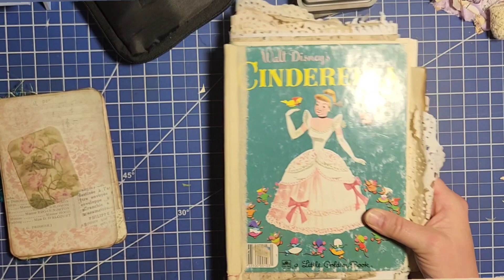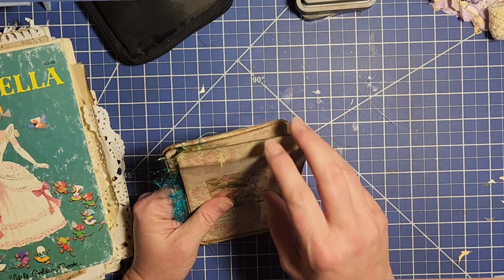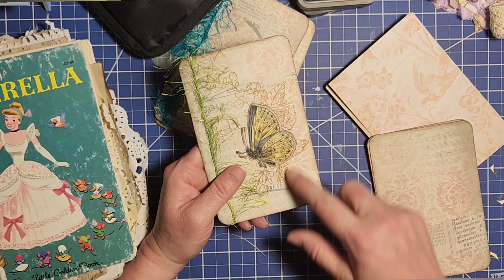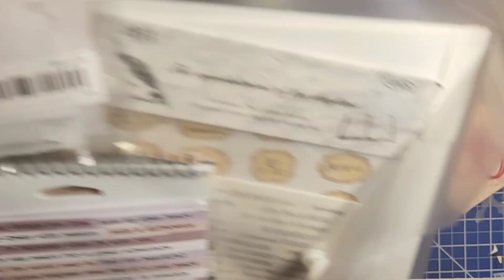Some simple journal cards.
♡♡THANK YOU ALL FOR YOUR  LOVE AND SUPPORT! I am about 890 watch hours away from applying to be monetized!

♡♡Since you wanted it, here it is! Amazon wish list:

The Hobby Hobbit 1774

♡♡ ETSY SHOPS I LOVE:

♡♡ June has an Etsy shop, yall. If you don't see it, she probably has it, so shoot her a message!

Her shop is:

♡♡FOR SOME INCREDIBLE, DELICIOUS SEAMBINDING GO HERE:

♡♡This shop has the most BEAUTIFUL  printables I've ever seen:

♡♡Glue, glorious glue!

Lineco, Neutral pH Adhesive,...

Art Glitter Designer Dries Clear

Elmer’s Glue-All, Multi-Purpose Liquid Glue, Extra Strong, 16 oz, 1 Count

♡♡FAVORITE Washi stickers:

Dizdkizd Nature Botanical...

Dizdkizd Butterfly Themed Washi...

Dizdkizd Plant Themed Washi...

RisyPisy 360pcs Vintage...